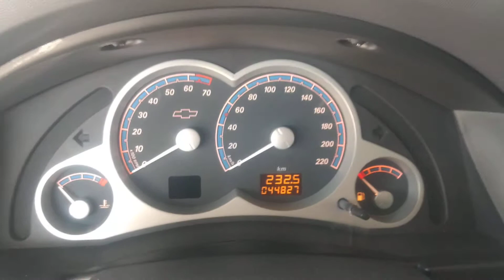GM MERIVA 1.8 PREMIUM EASYTRONIC 2010 COM 44.827 KM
OPORTUNIDADE!!

MERIVA PREMIUM 2010 FLEX

✔️ AR CONDICIONADO
✔️ DIREÇÃO HIDRÁULICA
✔️ VIDRO ELÉTRICO
✔️ TRAVA ELÉTRICA
✔️ SOM ORIGINAL
✔️ RETROVISOR ELÉTRICO
✔️ ALARME ORIGINAL
✔️ CÂMBIO AUTOMATIZADO

COM APENAS 44.827 KM

R$ 26.990,00

PREÇO SOMENTE PARA VENDA TROCA A COMBINAR.